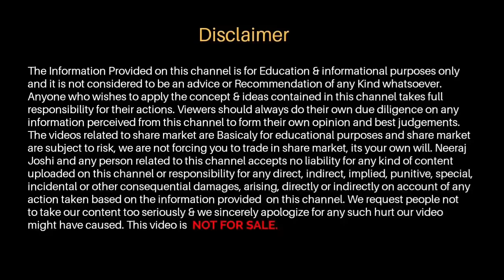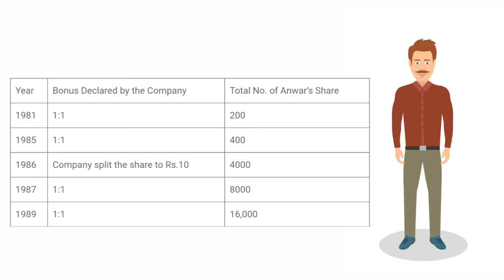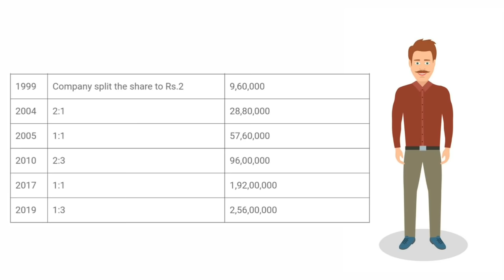Share Market Real Story | Rs. 10,000 to Rs.880 Crore | Wipro Stock | Stock Market Equity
This video is based on a real story of Mohammad Anwar ahmed who bought 100 shares of wipro in 1980 & by just investing Rs.10000 he is now worth more then 880 crore rupees. How he made that much profit & his strategy will be shared in this Video.

Signup with this link to get extra support and free education material from Zerodha

Other videos on Share market

About Me-
I am Neeraj Joshi, Advocate, Share market trader, youtuber and an entrepreneur. My hobbies are to read books, learn about share market, and to teach people.

1. Instagram
2. Telegram
3. Facebook
4. Twitter